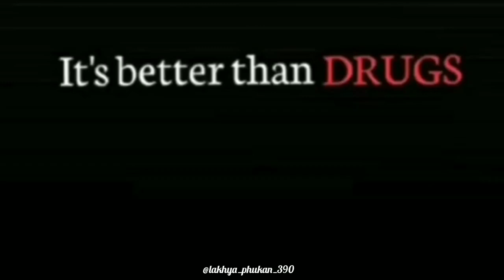It's Better Than Drugs || Duke 390 Night Look || Duke 390 BS6